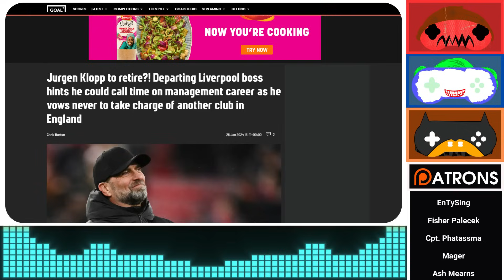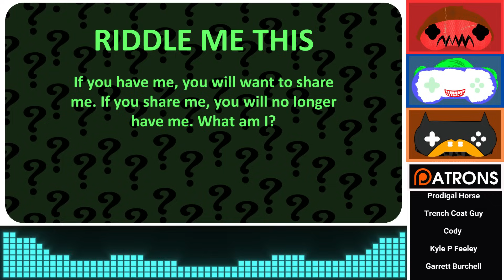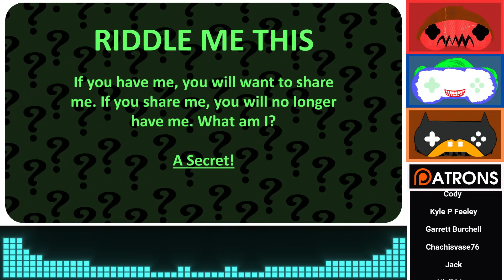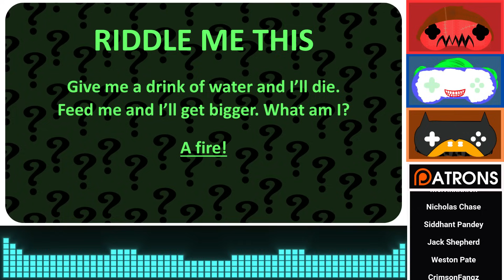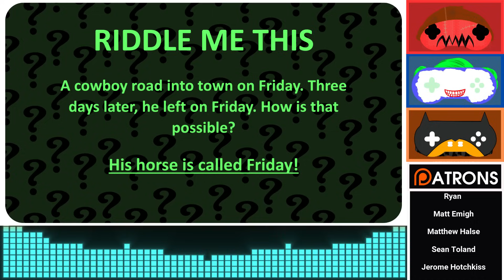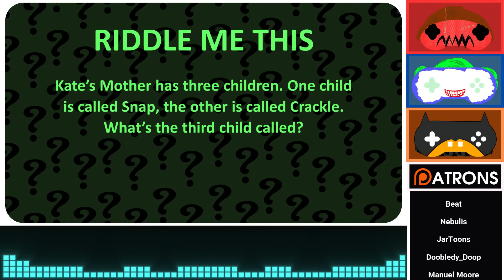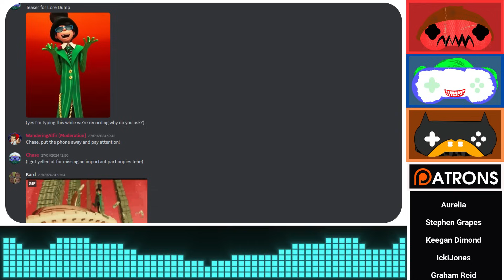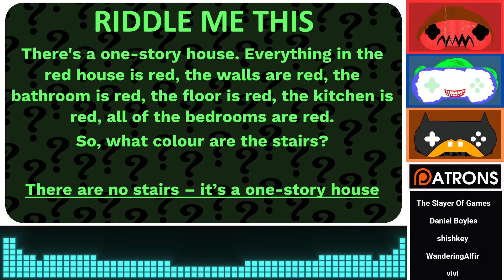Batman: Arkham Asylum - Story Explained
Suicide Squad: Kill the Justice League is out and it sucks so let's celebrate together with Batman: Arkham Asylum! Monty relishes playing a spooky ghost, Chase starts their journey into loving superheroes, and Neil shows he's not just a pretty face as he goes toe-to-toe with the Riddler.

Catch all episodes on Spotify and other usual podcast platforms

TIMESTAMPS
00:00:00 - Introduction & Background
00:04:30 - Welcome to the Madhouse
00:44:13 - Me? In a Thong?
01:12:30 - Be Your Best Friend?
01:33:45 - Off the Party List
01:49:47 - Everyone's Dying to See What I Do Next
02:08:55 - I Will Make the Salad
02:18:19 - Giggling in a Corner and Bleeding